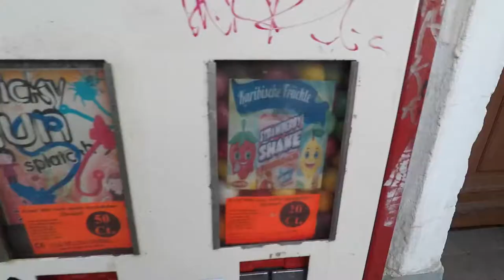Buy Random Toy From A Toy Vending Machine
As a very young child I'd spend pocket money randomly on useless junk from toy vending machines. Berlin has a bunch of them everywhere. They look tacky and all and I love it. Once I noticed their presence, they instantly took me back to the 90s. But I took it one step further hehe.

Why not relive that feeling of pulling a small surprise out of the machine?

What random thing would you like to do? Name me one in the comments below!

Need music or audio effects for your videos? I use Epidemic. You should try it too!